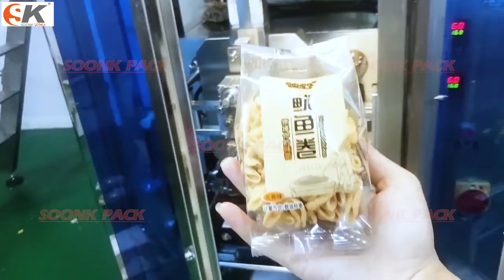Automatic Puffed Food Packing Machine For Potato Chips Crisps Popcorn Fried Beans Packaging Machine